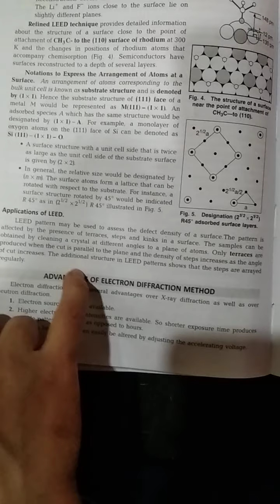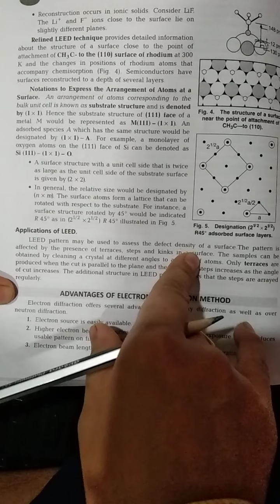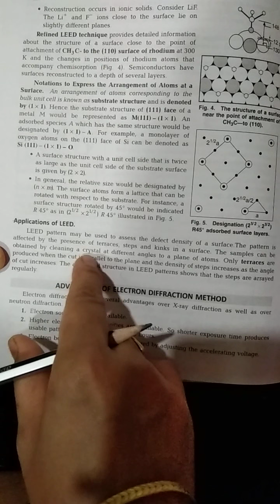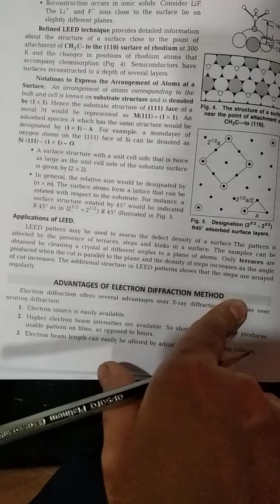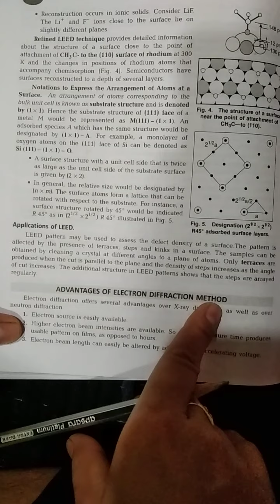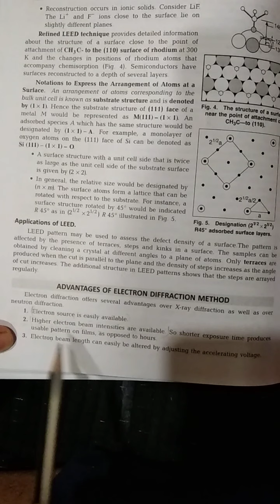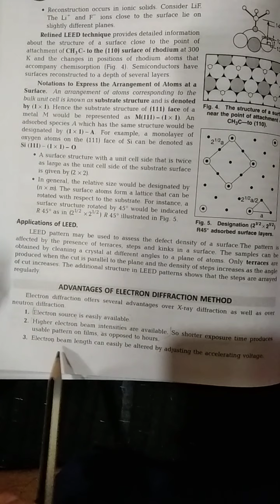application of LEED